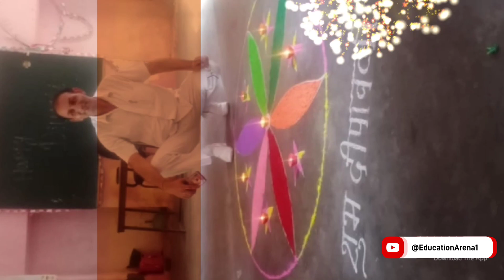🪔🪔 Diwali Celebration in Block Kharkhoda 🪔🪔 खरखौदा खंड में दीप महोत्सव - दीपावली 🪔🪔